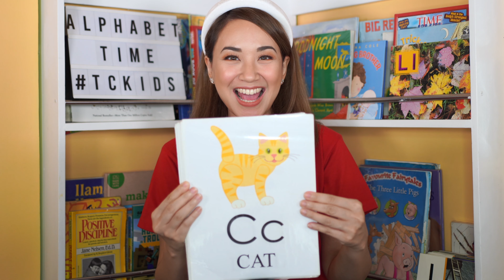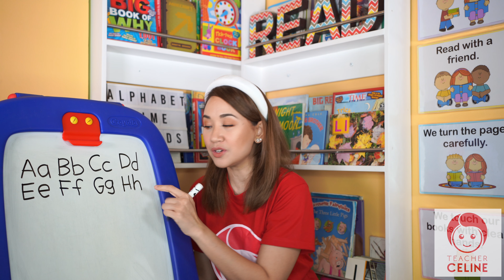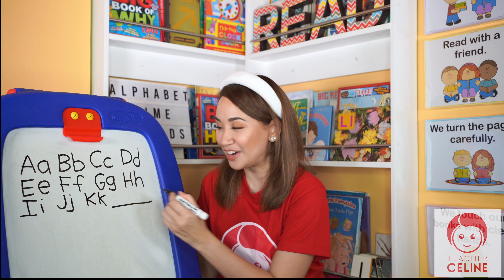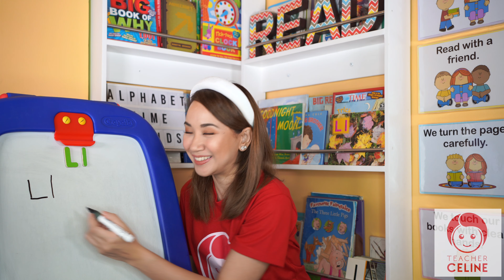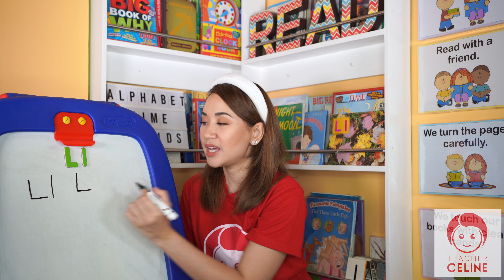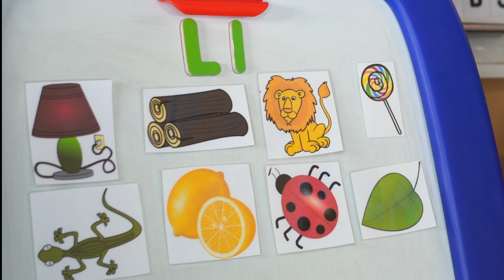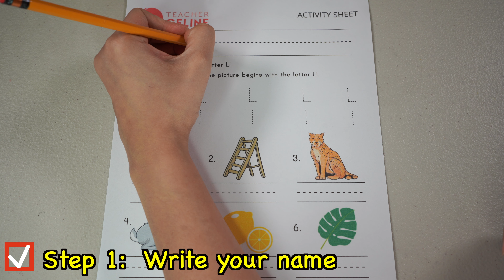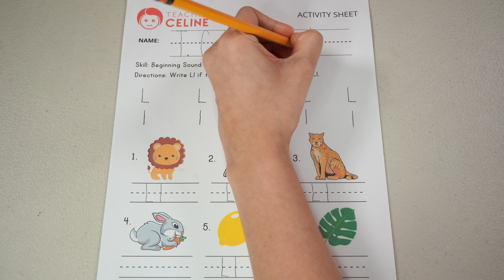Letter Ll | Phonics Song for Children | Alphabet Song | Storytelling for Kids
Looney Lion loves to laugh and look at lovely things. He is also curious and seems to love learning. Let’s learn with Looney Lion as he meets a lizard, lobster, leopard, and a line of ladybugs up a ladder. Let’s all find out why they are all headed up a lemon tree!

Today, we learn more about the letter L. After the story, join me as we work on a new activity sheet. Kindly ask your guardian to download a free copy of the Letter L Activity Sheet

Please share your completed worksheets with me online. Just tag me on Instagram and Facebook. @teachercelineph would love to see your work.

 Happy learning! :)